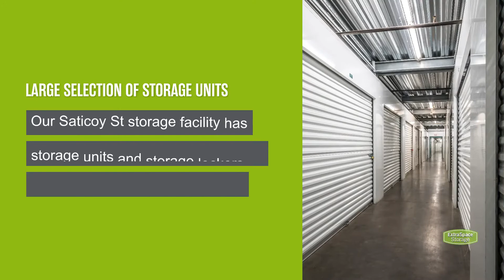Storage Units in North Hollywood, CA on Saticoy St - Extra Space Storage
Looking for convenient, secure storage near Panorama City, Valley Glen, Van Nuys, and Sun Valley? Extra Space Storage is located near the intersection of Saticoy St and Woodman Ave in North Hollywood, CA, and offers a wide range of storage options to meet your needs.

This storage facility features a number of great amenities, including:
If you're looking for a clean, well-maintained storage facility with a friendly, professional team ready to help you, you've come to the right place. Reserve your storage unit today at Extra Space Storage on Saticoy St